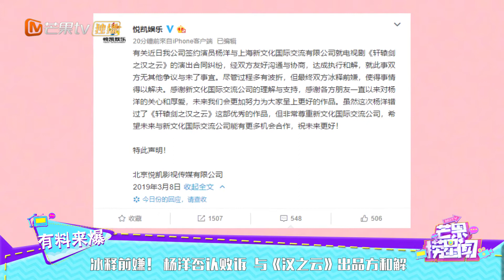冰释前嫌！ 杨洋否认败诉 与《汉之云》出品方和解《芒果捞星闻》Mango Star News【芒果TV精选频道】